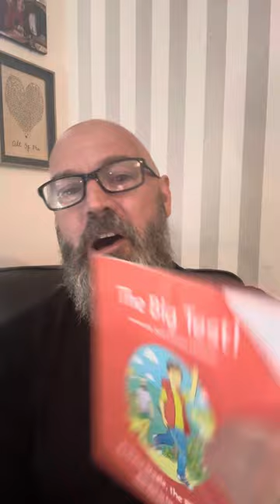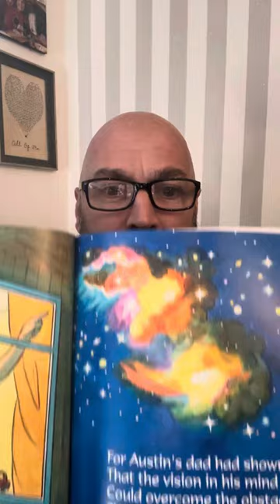There needs to be more children with disabilities featured in children stories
Dave Steele a.k.a. The Blind poet talks about how after reading an article by Julia Donaldson the famous children’s author saying there needs to be more children featured in children stories he decided to write his own book series to change this.